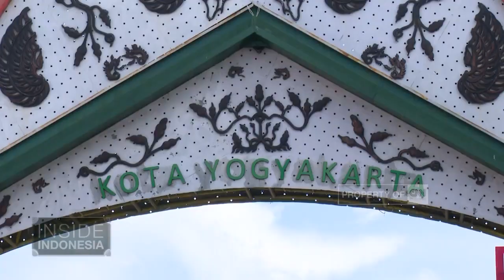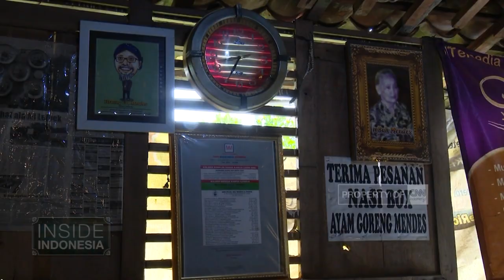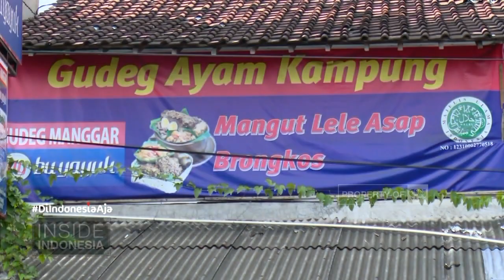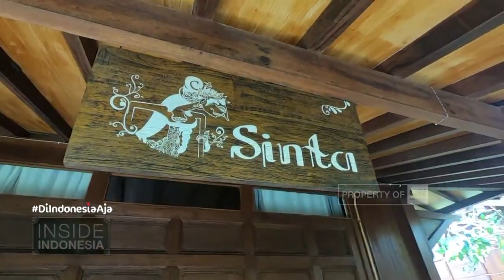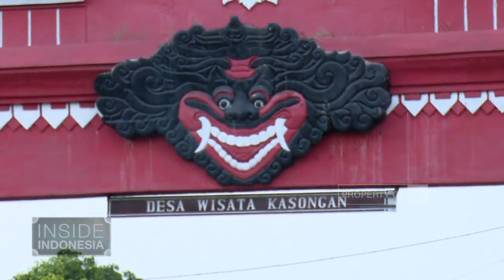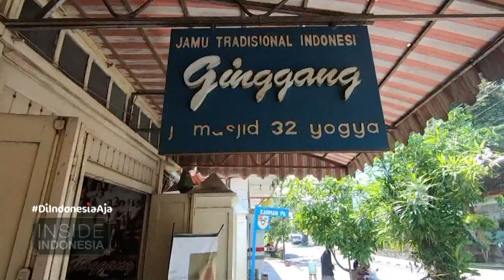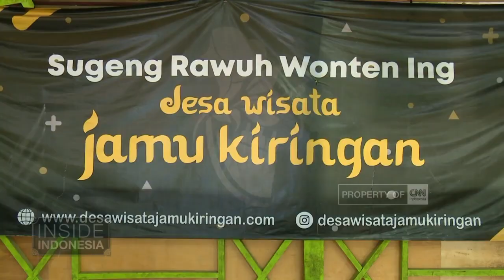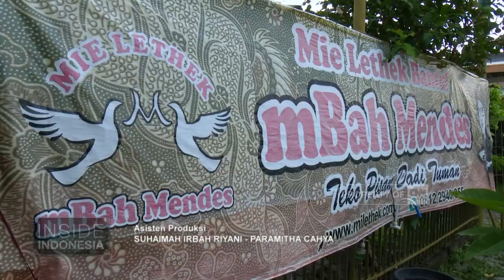Melawat Seni, Mengecap Rasa Yogyakarta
Pandemi tak menyurutkan geliat wisata Yogyakarta. Pesona keagungan keraton dan peninggalan masa lalu, selalu menarik wisatawan untuk kembali ke Yogyakarta. Tidak hanya itu, ragam kuliner juga memanjakan lidah wisatawan.Mie Lethek dan Gudeg Manggar merupakan kuliner populer yang memiliki pelanggan tetap tak hanya dari dalam kota. Memasuki penerapan kebiasaan baru, Yogyakarta menyediakan wisata staycation dengan meningkatkan prosedur kesehatan, untuk menjamin pengunjung merasa aman ketika menginap di homestay-homestay yang sudah terverifikasi. Wisata kesehatan pun menjadi pilihan lain di kala pandemik. Jamu tradisional semakik populer, terlebih manfaatnya yang segudang menjadi daya tarik untuk dikonsumsi.

Like & Follow Facebook:
CNN Indonesia

cnnindonesiatv